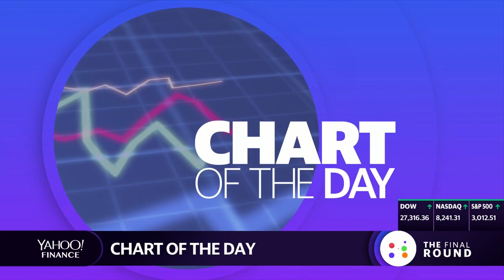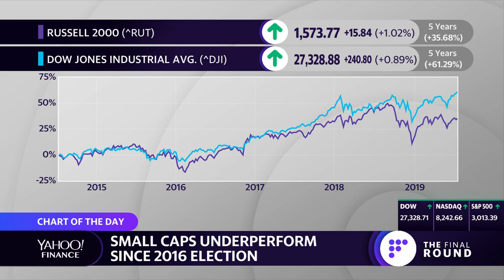Small caps underperform but not necessarily bad for the market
Yahoo Finance's Myles Udland, Jen Rogers and Brian Sozzi discuss underperforming small caps.